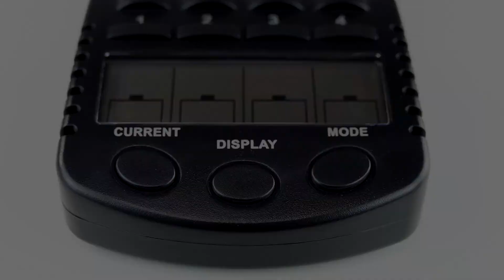Zaawansowane funkcje ładowarki everActive NC-1000 Plus: rozładowanie, odświeżanie i testowanie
W filmie omawiamy bardziej zaawansowane funkcje ładowarki akumulatorków everActive NC-1000 Plus. Prezentujemy zasady działania trybów: rozładowania, odświeżania i testowania.

UWAGA: Polecamy artykuł, w którym wyjaśniamy najważniejsze aspekty związane z ładowaniem akumulatorków